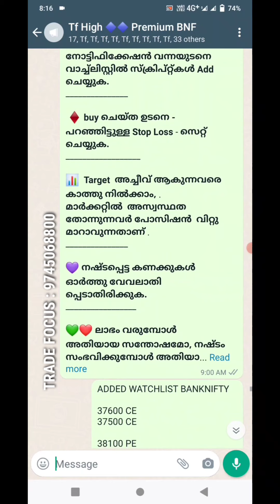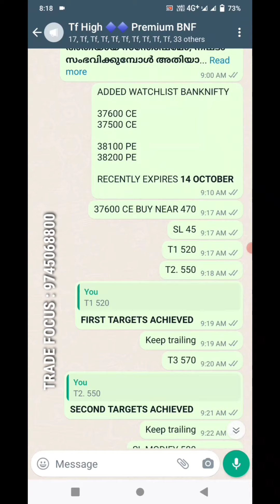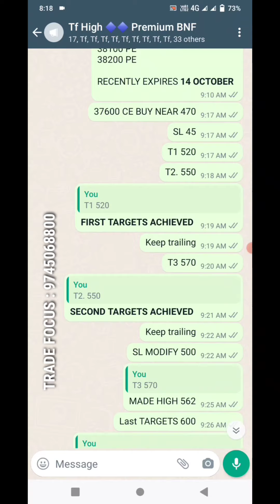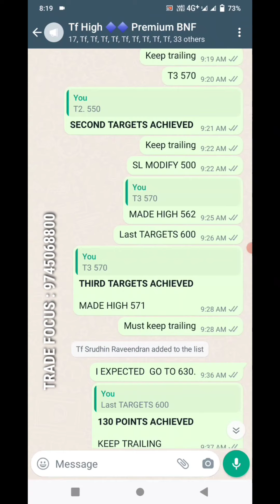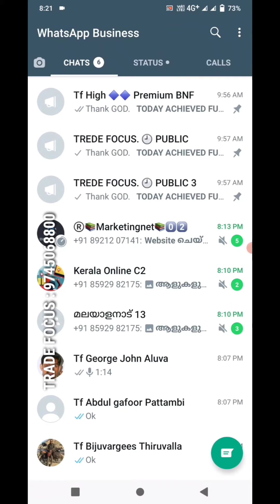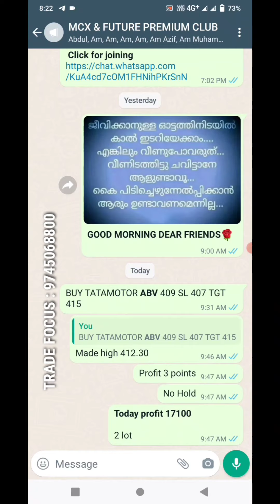11.09.2021 | Bank nifty profit ₹40,000 | Tata power ₹17,000 | Trade focus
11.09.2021 | Bank nifty  profit ₹40,000 | Tata power ₹17,000 | Trade focus.

👉 👉തുടർന്നുള്ള ദിവസങ്ങളിൽ അതാത് ദിവസം മാർക്കറ്റ് റിപ്പോർട്ട്, IPO Update, Swing Trade selected stock Report etc - ചാനലിൽ ലഭിക്കുന്നതാണ്.
മുടങ്ങാതെ വീഡിയോകൾ ലഭിക്കാൻ Subscribeചെയ്തു ബെൽ ബട്ടൻ ക്ലിക്ക് ചെയ്യുക.

Enrich ൽ | Stop Loss വെക്കുന്നത് എങ്ങനെ? | Live Markay ൽ പരിചയപ്പെടാം | important video.

Alice Blue ൽ | Bank Nifty Add ചെയ്യുന്നതും | ആപ്പ് ഉപയോഗിച്ചു ട്രേഡ് ചെയ്യുന്നതും വിഷാദമാക്കുന്നു.

Upstox ൽ | ട്രേഡിങ് അക്കൗണ്ട് ഫ്രീയായി ഓപ്പൺ ചെയ്യുന്ന | ലൈവ് വീഡിയോ | വീട്ടിൽ വെച്ച് വർക് ചെയ്യാം

ട്രേഡിങ് എങ്ങനെ സിമ്പിൾ ആക്കാം | 4 പ്രധാന കാര്യങ്ങൾ തിരിച്ചറിയുക| ഇതറിഞ്ഞാൽ ആർക്കും വിജയിക്കാം

 Dear. _മുഴുവനും ക്ഷമയോടെ വായിക്കുക_

 _തുടക്കക്കാർ, മാർക്കറ്റിൽ നഷ്ടം വന്നവർ,  തുടങ്ങി എല്ലാവർക്കും എല്ലാവിധ സപ്പോർട്ട്_ ലഭ്യമാണ്.

 *വരുമാനം ആഗ്രഹിക്കുന്നവർ* *തുടർന്ന് വായിക്കുക.*

🟣 *ചുരുങ്ങിയത്  ക്യാപിറ്റൽ 13,500 To 15,000* *രൂപയെങ്കിലും ഉണ്ടാകണം*

🔷⚠️ **ഒരു ദിവസം നഷ്ടമായാലും,ലാഭമായാലും* -
 *ഒരു ട്രേഡ് മാത്രമേ  ചെയ്യുകയുള്ളൂ.**

🟩⚠️   *എല്ലാ ദിവസവും എടുക്കുന്ന ലോട്ടിന്റെ എണ്ണം ഒരുപോലെ ആക്കുക.*

  📌⚠️ *ഇമോഷണൽ ട്രേഡ് ചെയ്യാതിരിക്കുക.*

(മാർക്കറ്റ് ഓപ്പണാകുന്നതിന്ന് മുൻപ് add ചെയ്യേണ്ട സ്കൃപ്റ്റുകൾ അയച്ചു തരുന്നു)

🔷  *ബാങ്ക് നിഫ്റ്റിയിൽ ഓപ്ഷൻ ട്രേഡിങ്, Mcx and Future* *എന്നിവയാണ്ചെയ്യുന്നത്.*

🟩  *ഞങ്ങളുടെ ടാർഗറ്റുകൾ: -*
 *Minimum 60. Points*
 *Maximum180  points*

🔴  *STOP LOSS :-*
 *Minimum 30. Points*
 *Maximum 40  points*
📊 *ട്രേഡിങ് ആവിശ്യമായ മിനിമം തുകയും, ഒരു ദിവസത്തെ - മാക്സിമം നഷ്ടവും,ലാഭവും.*

 *For 1 Lot - ആവിശ്യമായാ തുക ₹13,500 To 15,000.*
(Daily maximum Loss  ₹1,000. Daily Maximum Profit ₹4500).

 *For 2 Lot - ആവിശ്യമായാ തുക  ₹27,000 To 30,000*
(Daily maximum Loss ₹2,000. Daily Maximum Profit ₹9000)

 *For 5 Lot -ആവിശ്യമായാ തുക  ₹67,000 To 75,000*
(Daily maximum Loss ₹5,000. Daily Maximum Profit ₹22500)

 പകുതി ജോയിൻ ചെയ്യുന്ന സമയം* *അടക്കുകയും, ബാക്കിയുള്ള തുക ഞങ്ങളുടെ കോൾസ്* *എടുത്തു ലാഭം വന്നതിന്ന് ശേഷവും അടച്ചാൽ മതിയാകും.*
 📝 _അപേക്ഷ_
 *പരമാവധി 5 ലോട്ടുകൾ മാത്രം എല്ലാ ദിവസവും ചെയ്യുക.*

 _ഓവർ ട്രേഡ് അഭകടം വരുത്തും._
ട്രേഡിങ് ലാഭ നഷ്ടങ്ങൾക്ക് വിധേയമാണ്.

 *Account Handling*

 *നിങ്ങൾക്ക് വേണ്ടി നിങ്ങളുടെ Demat Account ൽ ഞങ്ങൾ ട്രേഡ് ചെയ്തു തരുന്നു.*
 _കൂടുതൽ വിവരങ്ങൾക്ക് 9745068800 വാട്സ്ആപ് ചെയ്യുക_
 👍 *For Beginners*

 *തുടക്കകർക്ക് ഫ്രീയായി ട്രേഡിങ് അക്കൗണ്ട് എടുത്തു* *കൊടുക്കുന്നതോടൊപ്പം* - *മനസ്സിലാകുന്ന* *വിധത്തിൽ  മാർക്കറ്റിൽ ട്രേഡ് ചെയ്യാൻ വേണ്ടിയുള്ള കാര്യങ്ങൾ പരിചയപ്പെടുത്തി കൊടുക്കുന്നു*
 _ഞങ്ങളുടെ വാട്‌സ്ആപ്പ് ഗ്രുപ്പിൽ ജോയിൻ ചെയ്യാൻ ലിങ്കിൽ ക്ലിക്ക് ചെയ്യുക_

This video is to share my views on the mentioned picks/topics. It is not a recommendation for anyone to buy, sell or hold any stock. Kindly read channel description. User discretion is advised.